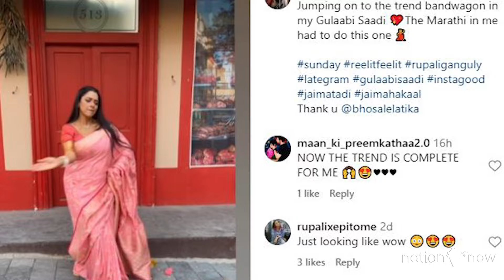WATCH VIDEO : ANUPAMAA fame RUPALI GANGULY dance on Trending Marathi Song 'Gulabi Sadi'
rkbshow rajivkbajaj AdvPradeepNambiar pradeepnambiar WATCH VIDEO : ANUPAMAA fame RUPALI GANGULY dance on Trending Marathi Song 'Gulabi Sadi'.